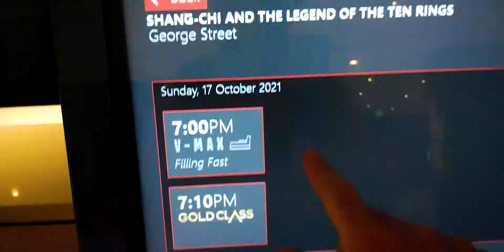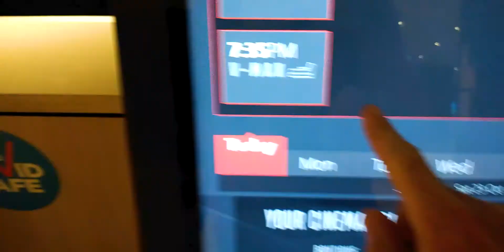I Discovered Life's Purpose On A Night Out Alone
On a night out alone in Sydney, Australia I discovered the purpose of life...

Filming Location(s):
- Sydney, Australia